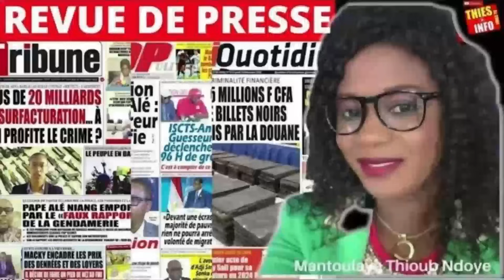Revue De Presse Wolof Zik fm du 06 11 2023.mp4